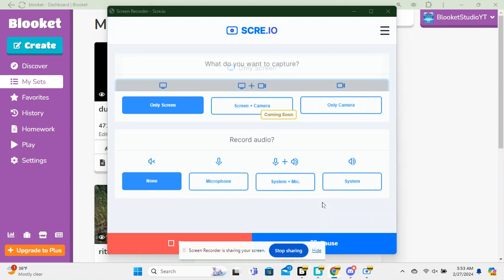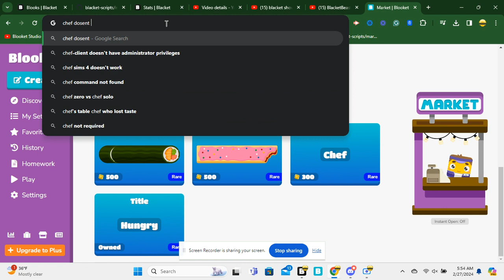WEEKLY SHOP OVERVEIW WHAT TO BUY AND WHAT NOT TO BUY